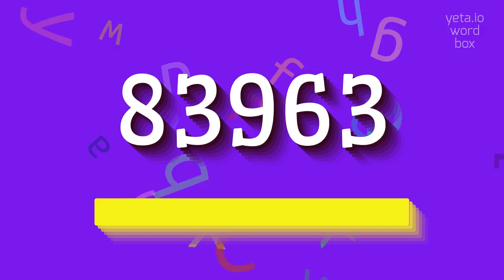How to say "83963"! (High Quality Voices)